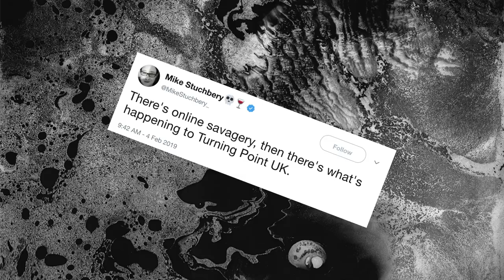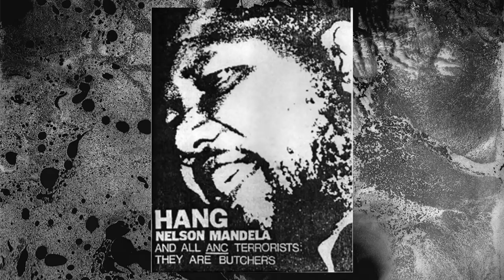Why are Young Conservatives so Weird?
With the launch of Turning Point UK and their lightning quick descent into Hitler apologia, it begs the question, why are all these young conservative groups so weird?